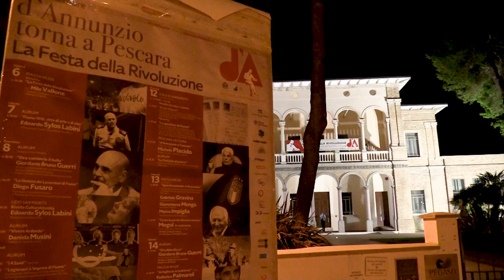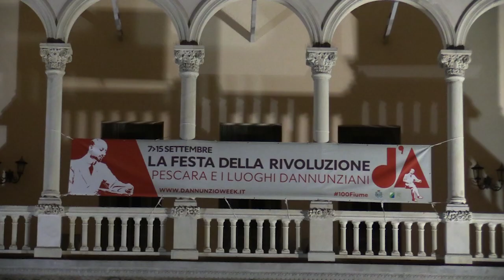Festa della Rivoluzione, in scena la storia del soldato Vincenzo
Sul palco è andato in scena lo spettacolo di e con Stefano Angelucci Marino che racconta la storia di un reduce abruzzese della prima guerra mondiale che decide di andare a Fiume